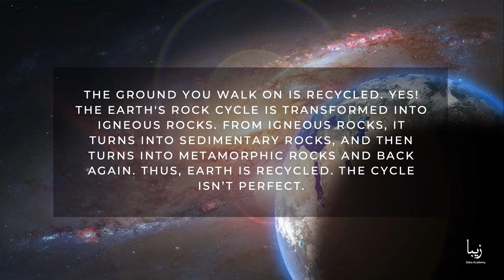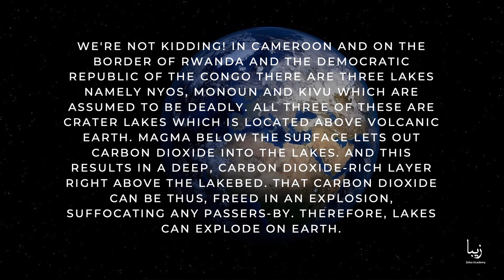All About Earth | Science by Zeba Academy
Earth is not a perfect sphere. When our earth rotates, all gravity is focused towards the center of our planet. Also, the centrifugal force pushes in the external direction.